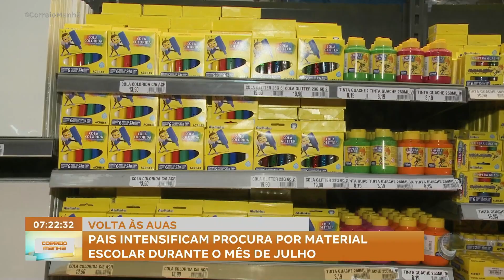Pais intensificam procura por material escolar durante o mês de julho